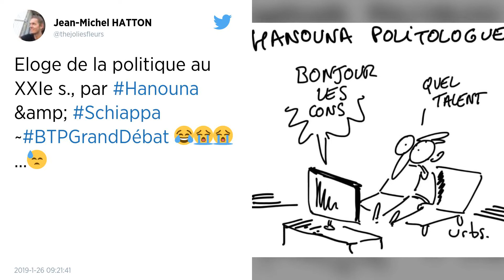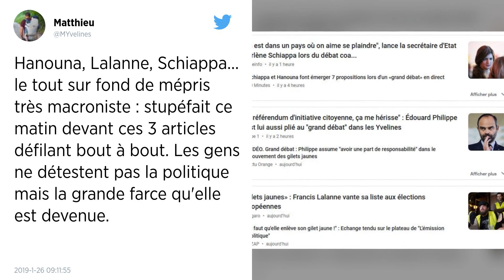Marlène Schiappa chez Cyril Hanouna : 7 propositions émergent de l’émission « Balance ton post »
La secrétaire d’État à l’égalité entre les femmes et les hommes a coanimé vendredi soir un numéro spécial de "Balance ton post" consacré au Grand débat national et présenté par Cyril Hanouna sur C8.

Intitulée « La parole aux Français », cette émission spéciale et en direct de « Balance ton post », a duré plus de 3 h et a donné la parole à des retraités, infirmiers, chefs d’entreprise, collégien ou encore agriculteurs qui ont témoigné de leur quotidien et fait des propositions concrètes à remonter au gouvernement autour de trois grands thèmes : l’économie, la société et la démocratie.

Le temps d’une soirée, Marlène Schiappa a coanimé l’émission avec l’animateur Cyril Hanouna, écoutant les revendications et notant sur un tableau d’école les propositions faites par les citoyens.